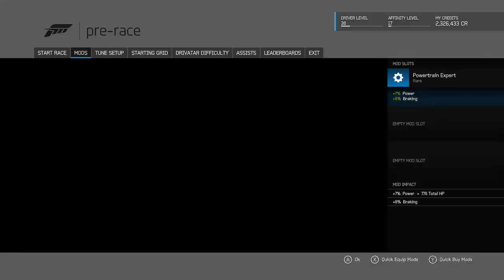CHALLENGE#1:NASCAR Racing Part 1. ft The adventures of a lemmy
First of many challenge video NASCAR Racing

Special Thanks to Christian for joining me check out his channel